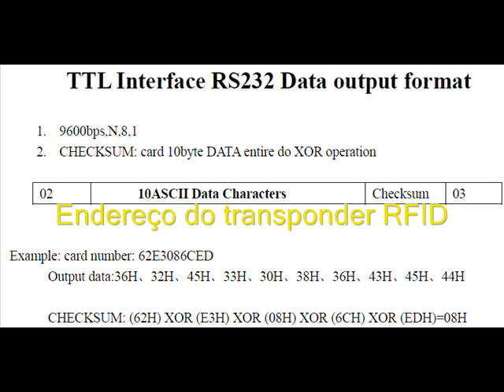RFID programming system (sistema de Gravação SanUSB RFID)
Identification and automatic microcontroller programming of the RFID transponder (tag) addresses. To view the English subtitles, simply click the gear in the lower right corner of the video or click on the square box with two lists of the gear side.

Identificação e gravação automática no microcontrolador dos endereços dos transponders (tag) RFID. Para visualizar a legenda em inglês, basta clicar na engranagem no canto inferior direito do vídeo e Legendas ou clicar na caixa quadrada com duas listas ou lado da engrenagem.

Como o pino Tx do microcontrolador está livre, é possível conectar um modem bluetooth (9600bps), em paralelo com o RFID que está no RX, e ver o número do usuário pelo blueterm ou qualquer outro software serial no android.

O número do usuário cadastrado é indicado pelo LED (B7) ou com sinal sonoro (B6) o número do usuário.

Para gravar o ID do tag, basta pressionar o botão no pino 1 e aproximar o transponder (chaveiro ou cartão).

Veja também . A placa SanUSB pode ser construída seguindo o tutorial e os programas disponíveis